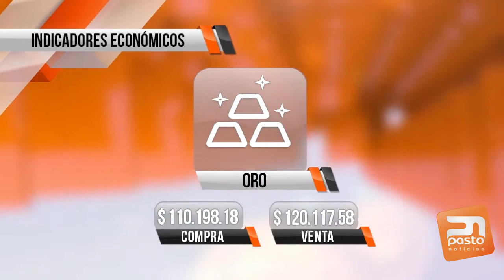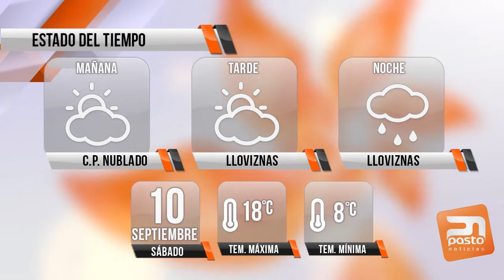PASTO NOTICIAS 9 DE SEPTIEMBRE DE 2016